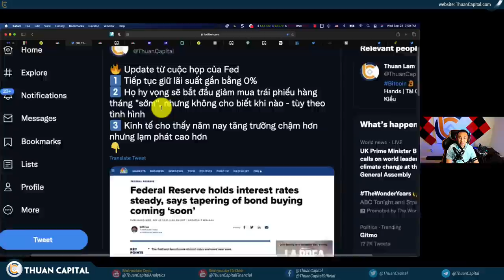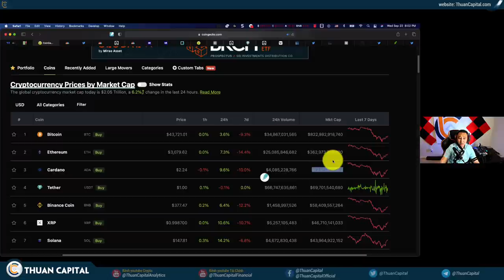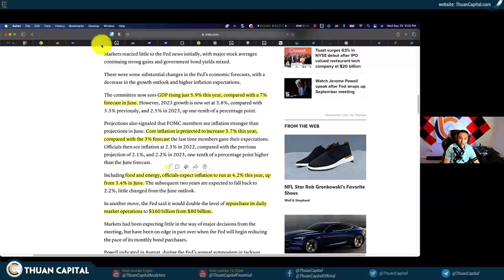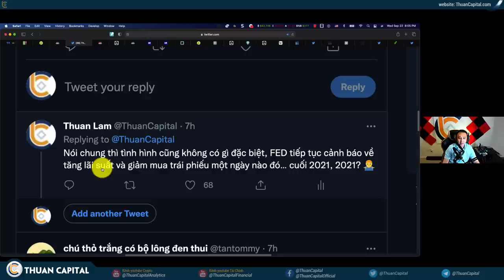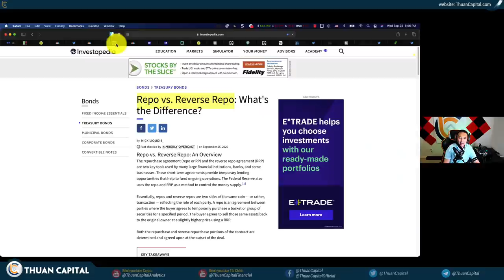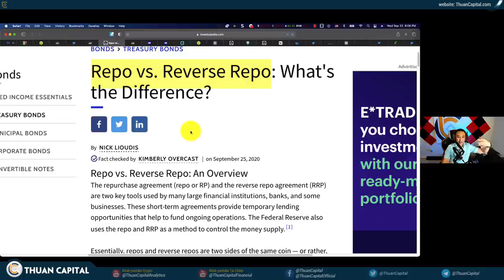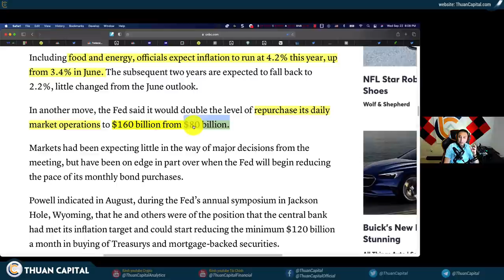1151 (Part 2) - FED Đã Nói Gì Hôm Nay Mà Thị Trường Xanh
LƯU Ý